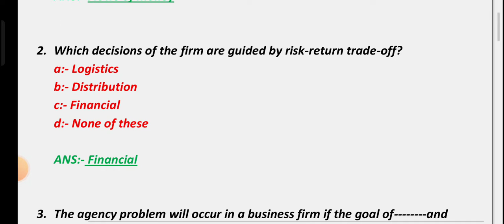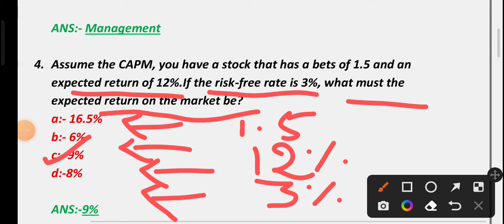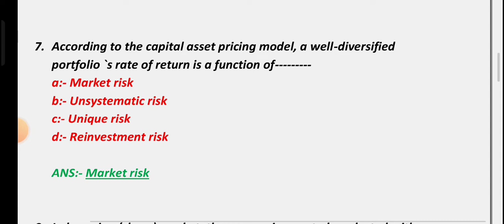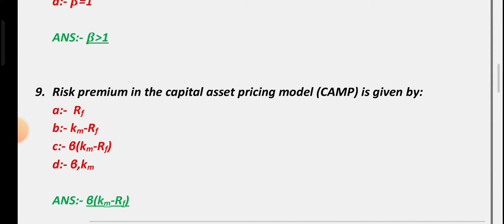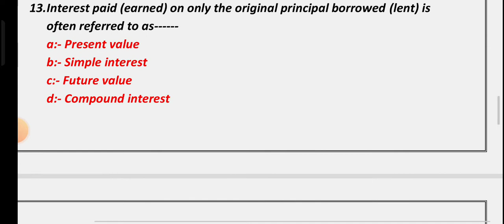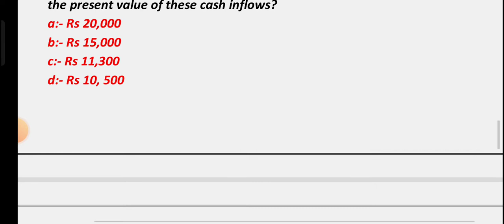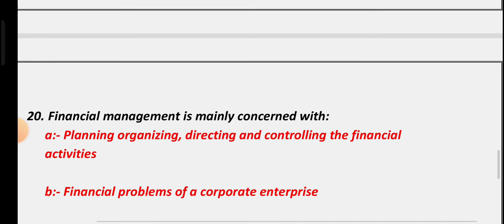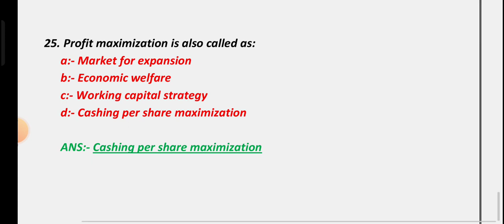Financial Management|Top Mcq Of Financial Management (PART-1)||Bcom/Mcom/Mba/Bba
TAKATAK ID:-sscoaching

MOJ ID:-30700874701